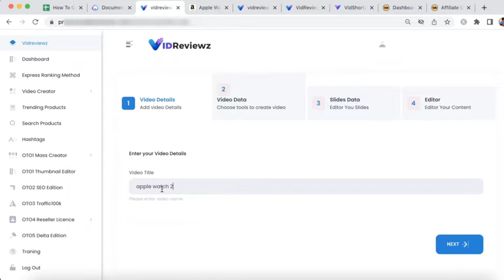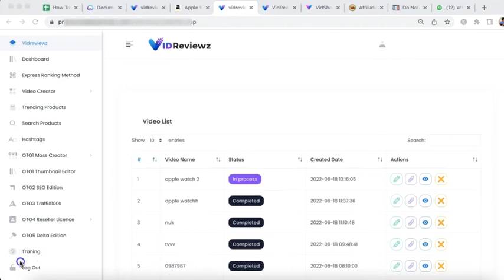VidReviewz Review Demo